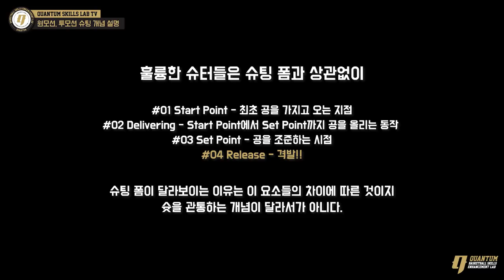[퀀텀 슈팅 강좌1편] 스테판 커리도 투모션 슈팅이다! 원모션 슈팅에 대한 잘못된 개념을 바로잡자 │HOW TO SHOOT EP.1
이번 영상은 슈팅에 대한 개념 중 대중들에게 가장 잘못알려지고 원모션, 투모션 슈팅에 대한
개념을 바로잡는 영상을 준비해보았습니다.

더 정확히 말하면 원모션, 투모션에 대한 개념 정립과 함께
이 기준에 의하면 대중들이 원모션 슈터라고 생각하는 스테판 커리도 사실은 투모션 슈터라는 사실을 알려주려고 합니다.

더 나아가 올바른 슛폼은 무엇이며 빠르게 슛을 쏠 때 범할 수 있는 일반적인 오류를 수정하려고 합니다.

★★ 퀀텀의 슈팅 교육 컨텐츠 ★★

1) 슈팅의 기본 - BASIC SHOOTING

2) 점프슛의 기본 - HOW TO IMPROVE YOUR JUMP SHOT

✅ Coach @qntm_rise
✅ Directed by @ohhyungwook